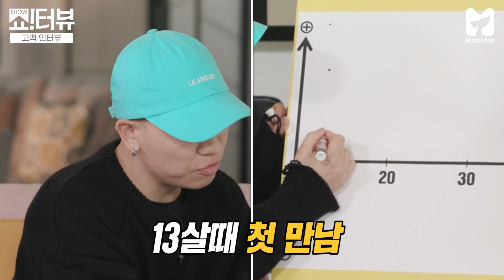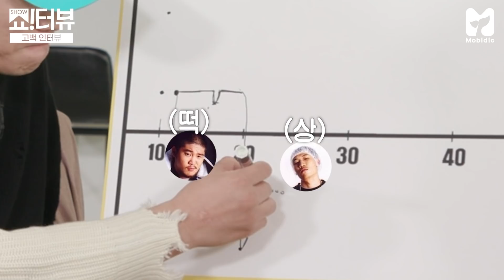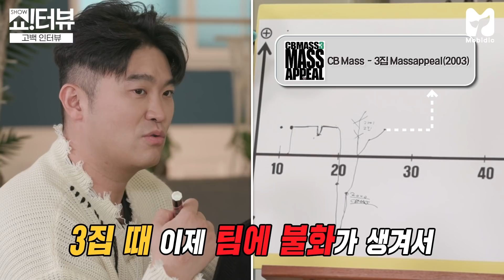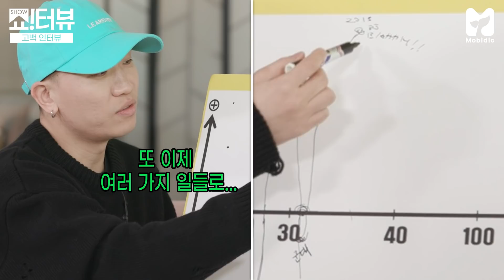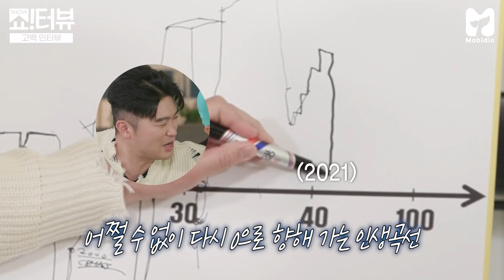[EN] 힙합계의 레전드 다이나믹 듀오 인터뷰로 everybody 모두 출석 check! 《제시의 쇼!터뷰》 EP.43 by 모비딕 Mobidic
랩 잘하는 사람 옆에 또 랩 잘하는 사람
우리가 누구? 다이나믹 듀오😎✨
힙합계의 레전드 다듀가 쇼터뷰에 떴다!
최강 조합 다듀의 맵고 짜고 단 인터뷰🎤

42회 당첨자 공개
1. ND WEEK
2. 루
3. 송채원
4. 정미미
5. 데일리봄히 bomhee

당첨자는 3월 28일 일요일 밤 12시까지
유튜브 닉네임, 이름, 주소, 연락처를 (개인정보 수집에 동의합니다)라는 문구와 함께 보내주세요.
기간 내에 메일이 오지 않을 경우 당첨이 취소될 수 있으니 유의해주세요.
(본인 확인을 위해 이벤트 신청했던 이메일로 전송 부탁드립니다.)